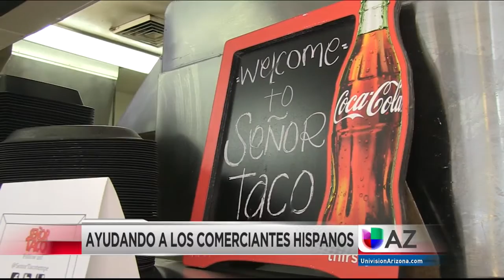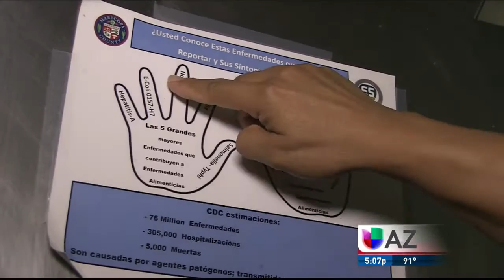Programa para reducir cierres de restaurantes hispanos - Univisión AZ